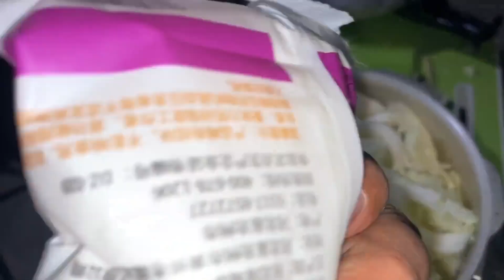小勇膝盖多次疼痛，穷游不知道能坚持多久，晚上炖白菜喝二两